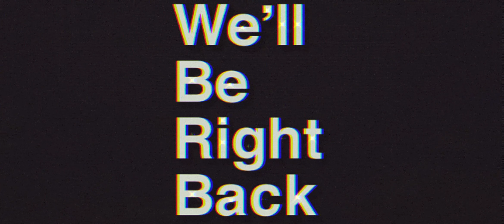Mimikyu AMV/I've got your soul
wow havent made one in a while tho